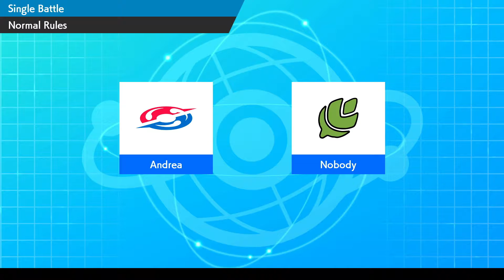Pokemon Type battles Ghost VS Ghost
Track: Pictor & Noian - Rainy Night
Pokemon Type battles Ice VS Psychic